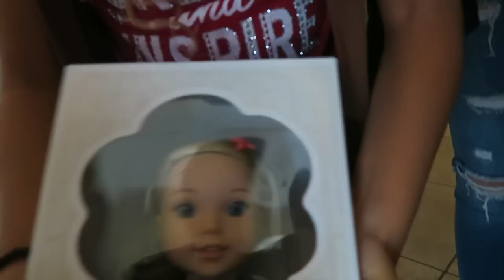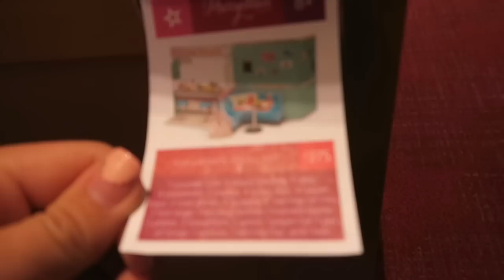DOLLS ARE FREAKING SCARY!!! 🙀